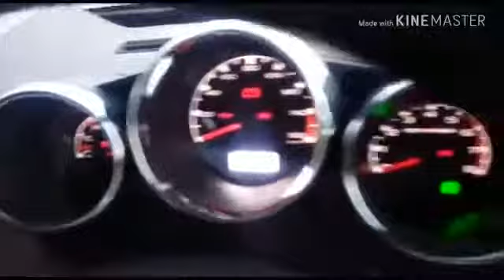Modified Red mahindra Thar fully modification alloy wheels.